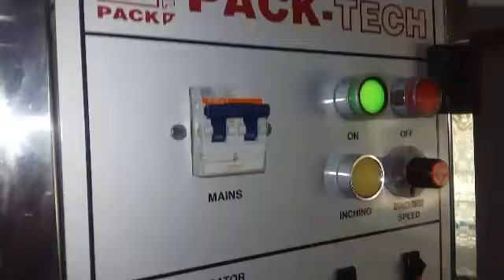mineralwaterplant packageddrinkingwaterplant waterplant waterbottlingplant mineralwaterproject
Associated pack tech engineers is one of the supplier of mineral water plant. mineral water plant is made from S.S. 1000 liter per hour to 10000 liter per hour capacity is available with associated pack tech engineers.